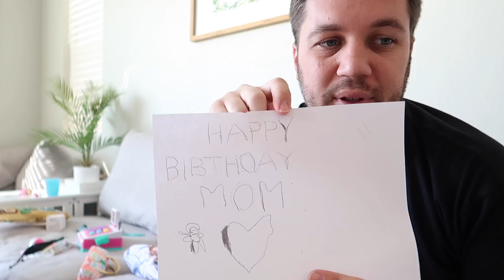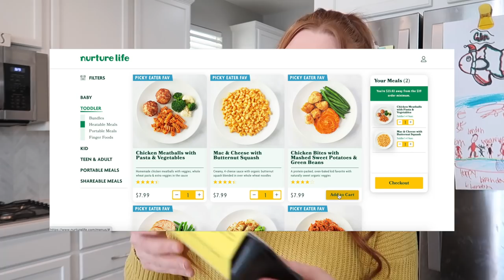my step kids "MISSED" their flight (& it's MY fault)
♡♡♡♡♡♡♡♡SOCIAL MEDIA♡♡♡♡♡♡♡♡